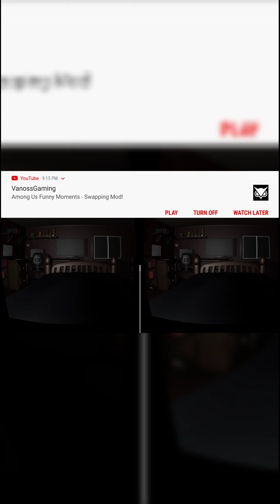it's in here (vr horror)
This was terrifying but if you want me to play the 2nd game then lets get 5 likes on this video and also subscribe if you enjoyed watching me freak out and crap my pants.